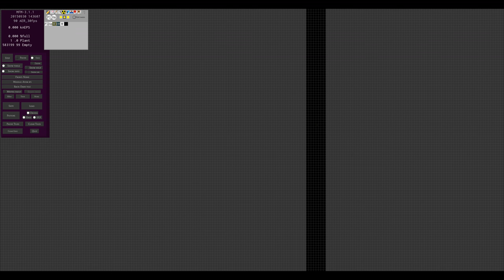Huegene: An Alife Coevolutionary Model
Plant vs Herbivore II: Bigger, longer, and in linear time.

for details and ULAM source code for this model.